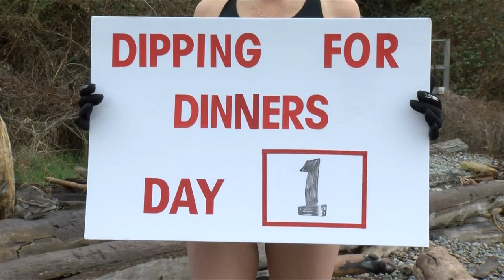Vital People: Support Soweto Junior School's Dipping for Dinner Fundraiser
Our below-seasonal weather hasn't stopped a Victoria woman from jumping into the ocean every day. She's dipping 40 times in 40 days to raise funds for Support Soweto Junior School's Dipping for Dinner Fundraiser. Learn more in this week's Vital People with Tess van Straaten on CHEK News.